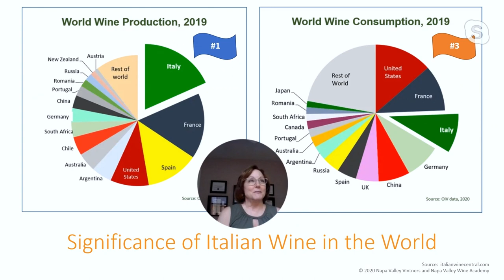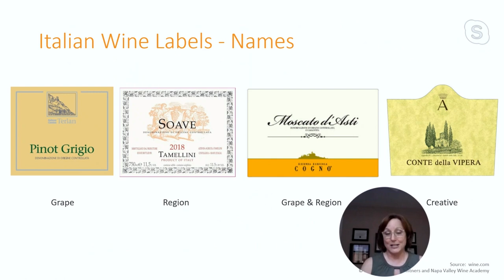Study Hall - Napa Valley Wine Academy - Italy with Karen Wetzel